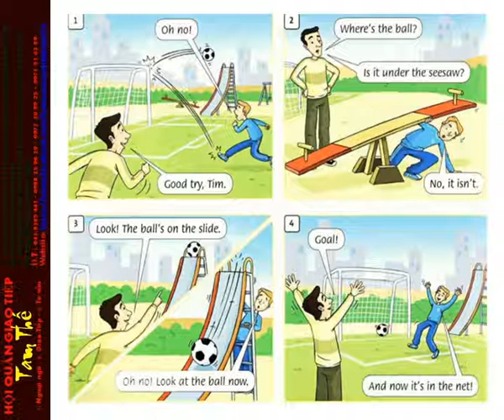ff1 5 The park